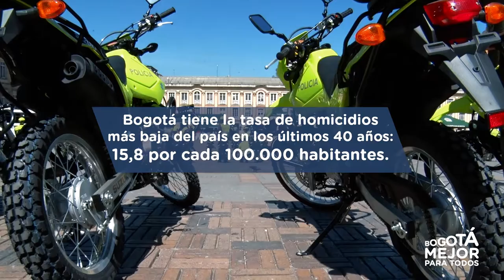1.200 policías llegan para reforzar la seguridad en Bogotá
El Gobierno Nacional, Distrito y Policía trabajan en equipo para fortalecer la seguridad de Bogotá.
1.200 policías más custodiarán las calles de Bogotá desde marzo. Bogotá tiene la tasa de homicidios más baja del país en los últimos 40 años: 15,8 por cada 100.000 habitantes.